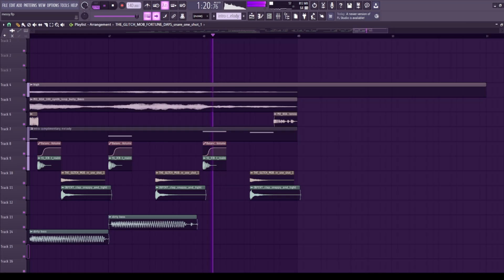dirty dark ahh bass